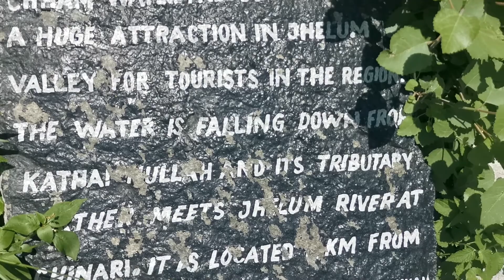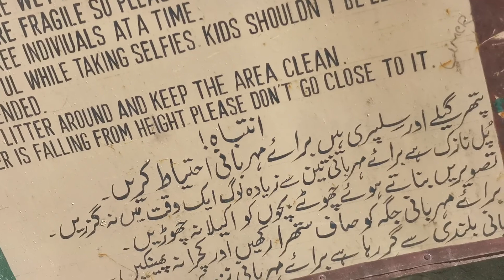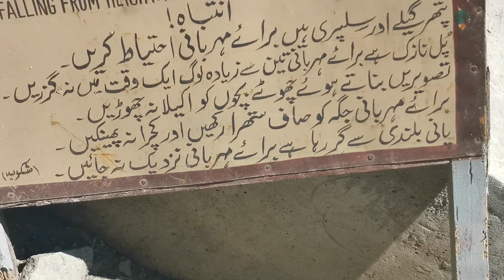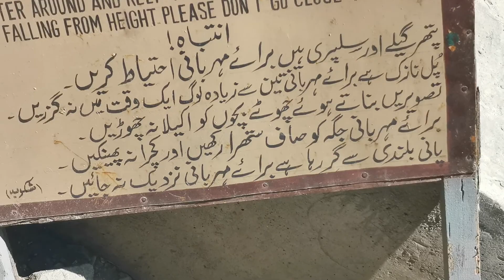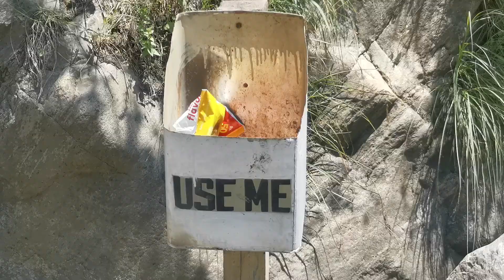cham waterfall chinari